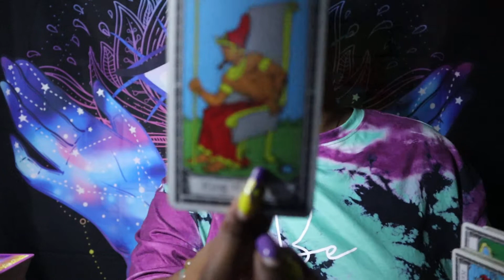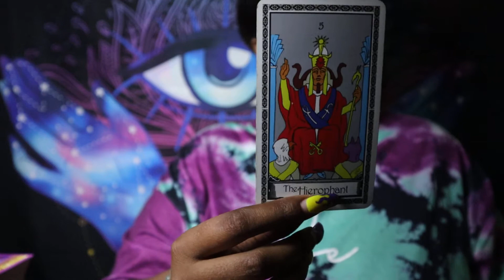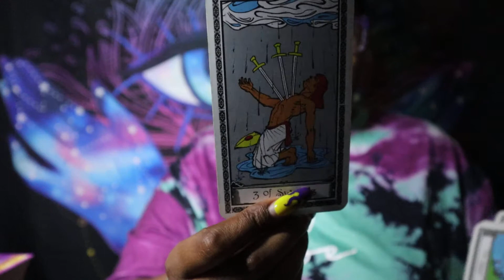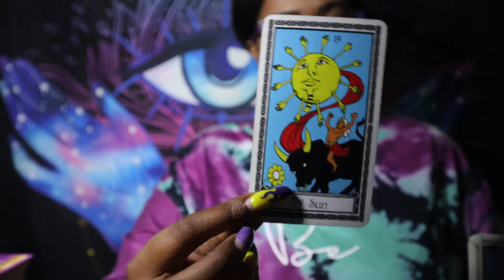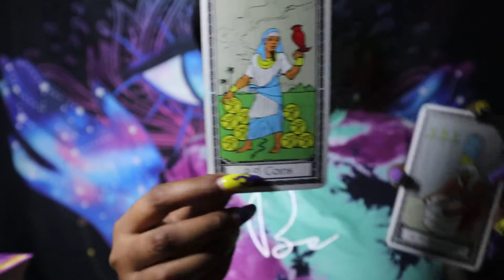LIBRA - Peace & Power MID SEPTEMBER 2022 Tarot | Astrology | Horoscope 🔮💫💞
Thoughts of a Rose: